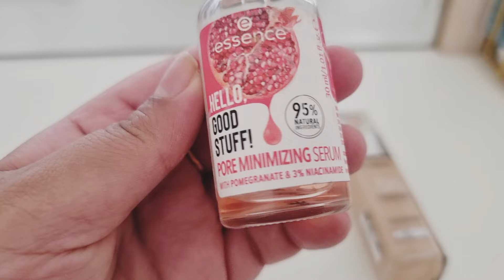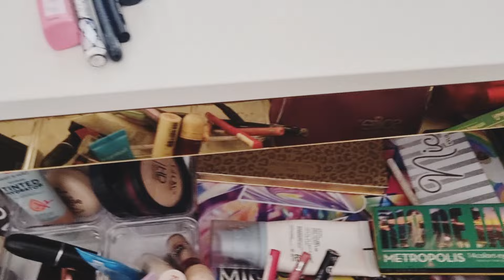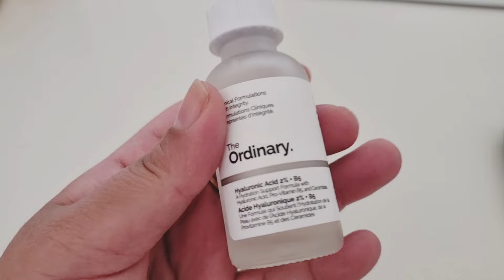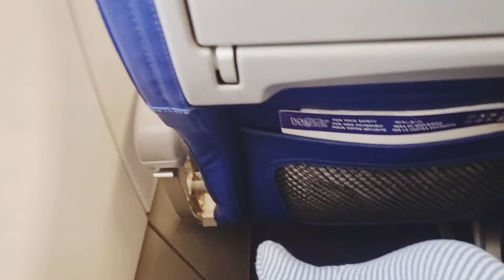Dubai To Georgia 🇬🇪 || Trip To Georgia 2024 || Travel Packing Essentials & Tips || Travel Vlog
Take a trip to Georgia and enjoy its beautiful cities and nature. Explore cool landmarks, tasty food, and fun places. From beaches to mountains, there’s something for everyone. It’s the perfect mix of adventure and relaxation.

Tbilisi Travel Diaries - My Travel Experience in Georgia

Cheapest European Feel Country Only 5 hours from INDIA I Georgia Ep.1

Georgia Country I 4 days Trip I What to do & See in Georgia Day Tours from Tbilisi I Vlog #77

Georgia Travel Tips For First Time Visitors | Budget Friendly European Country | Value for Money

Musician: @iksonmusic

Your Qouries:-

georgia
georgia trip from dubai
georgia travel from dubai
georgia in december
george michael
georgia country
georgina rodriguez
george wassouf
georgia until i found you
george cooper death
georgia in december
georgia country
georgia travel
georgia vs portugal
georgia song
georgia song lyrics
georgia vlog
georgia travel
georgia travel vlog
georgia travel vlog malayalam
georgia travel guide
georgia travel from uae
georgia travel itinerary
georgia travel tips
georgia travel insurance
georgia travel in december
travel to georgia from dubai
travel essentials
travel toiletries essentials
travel jewellery box
trailer
trailers 2024
travis Scott
transparent haul try on new
travel junkie
transparent cleaning
travel packing
travel packing hacks
travel packing tips
travel packing essentials
travel packing asmr
travel packing vlog
travel pack with me
travel packing list
travel packages malayalam
travel package